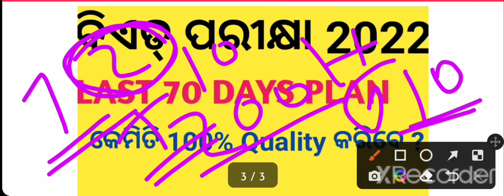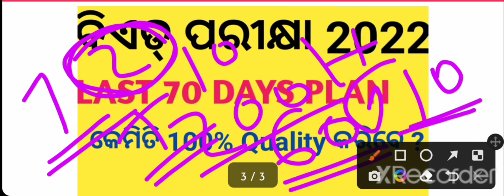BED EXAM 2022 70 DAYS PLANNING|BED PLANNING VIDEO 2022 |BED PLAN|HOW TO QUALIFY BED EXAM 2022 ODISHA